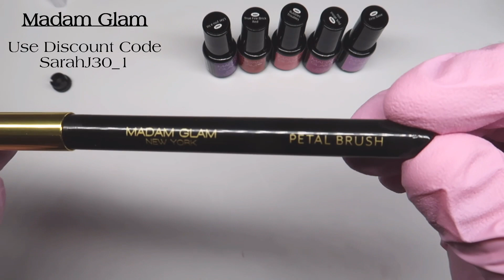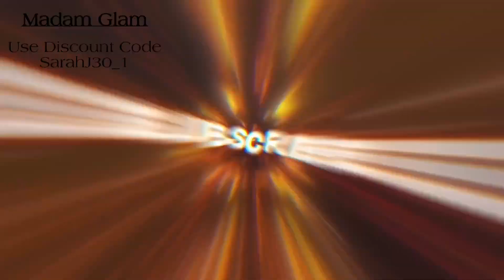Madam Glam New Brushes & Mini’s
Hi everyone welcome back to another one of my videos...

I hope you have enjoyed this video if you have please give me a big thumbs up 👍 👍

If you haven’t already subscribed to my channel you can help support me by clicking on the subscribe button and if you hit the bell button you won’t miss any  more of my future videos 😊🥰

Products I’ve used today are all Madam Glam from the new Mini’s Collection, you can use my code sarahj30_1 or you can sign up to be a VIP it does require a monthly subscription but you get all gels at half price… below is the link to Madam Glam

I will see you all in my next one bye ✋ guy’s xxx